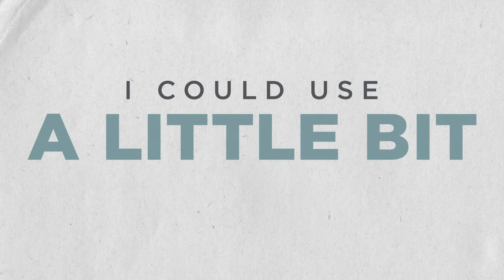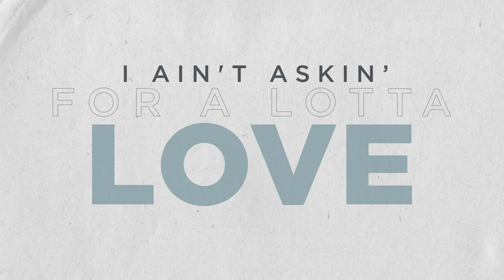Tyler Rich - A Little Bit Of You (Lyric Video)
Official lyric video for Tyler Rich's "A Little Bit Of You", available now

Music video by Tyler Rich performing A Little Bit Of You (Lyric Video).